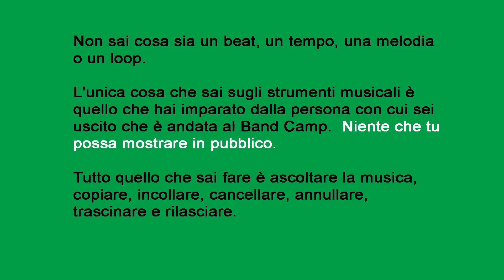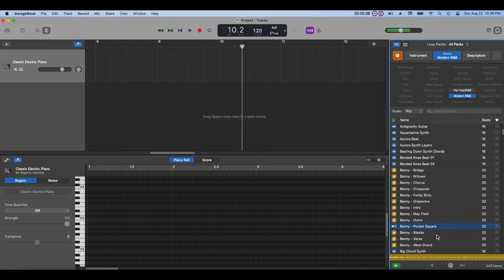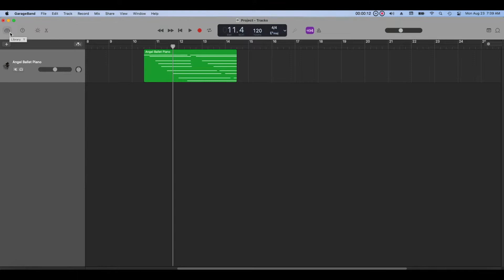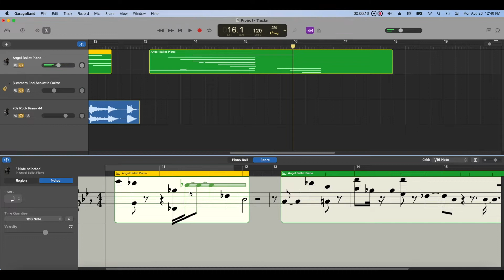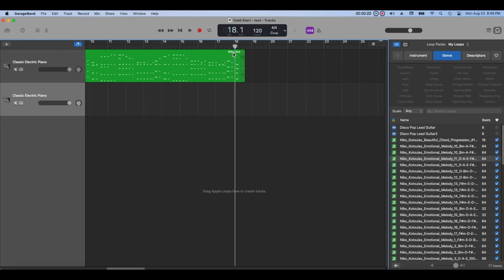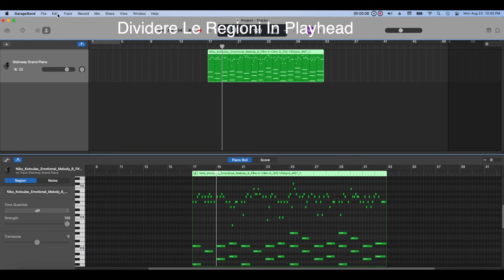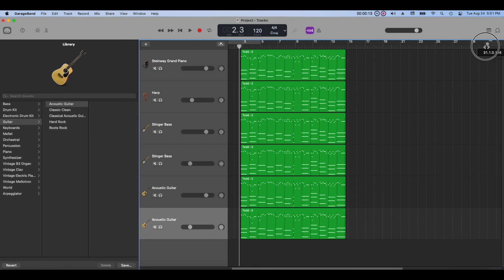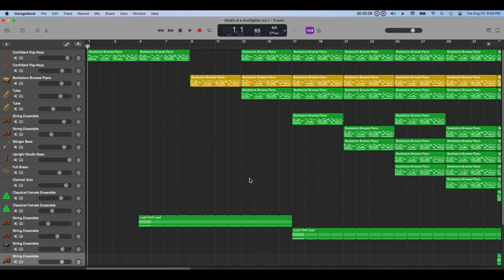GarageBand Per Principianti. Per Chi Non Sa Nulla Al 100% Di Musica.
GarageBand Per principianti.   Quello che intendo per niente è che l'unica cosa che sai fare è ascoltare la musica.  Non sai suonare uno strumento musicale.  Non sai cantare o tenere una melodia.  Non sai niente di un ritmo, un tempo, una melodia. Non sai nulla dei loop.  Tuttavia, dopo aver visto questo video sarai in grado di iniziare a fare musica senza conoscere nessuna di queste cose.

“Niko's MIDI” Pack
Niko_Kotoulas_Emotional_Melody_4_D-A-E_100-130bpm_WET

Introduzione   00:00
Creare un Progetto   01:05
Interfaccia Utente   02:46
Area Tracce   06:10
Browser dei Loop   07:30
Biblioteca   11:20
Editor Audio   14:30
Editor della Batteria   19:59
Loop   20:47
Creare una Canzone   30:53
Esportare una Canzone   38:28